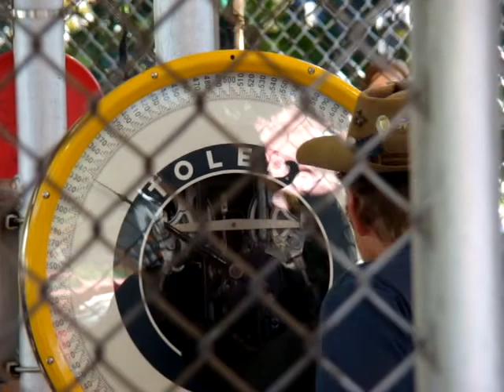Clarks trading post bear show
Clarks trading post bear show. New Hampshire